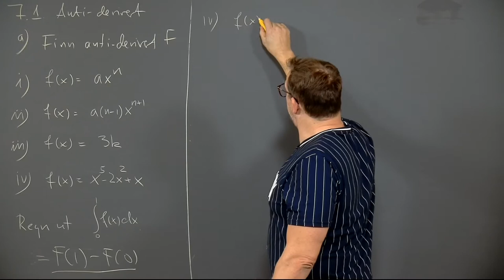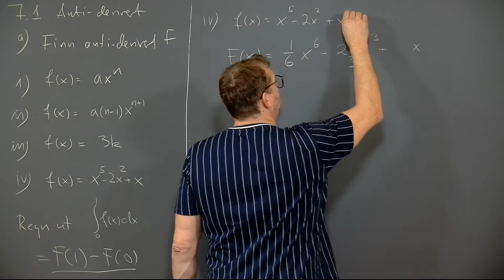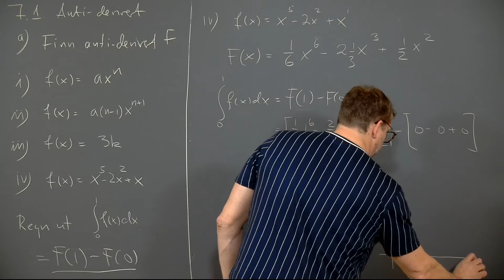Øving 4, oppgave 7.1 a iv